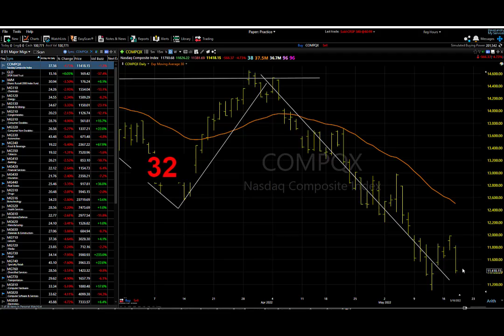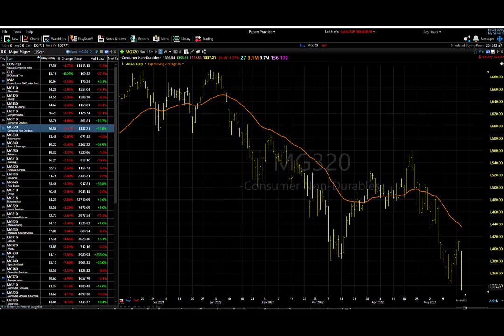05/19/22 Dave Landry's Market In A Minute-As I Preach, This Will Keep You Out Of A Lot Of Trouble